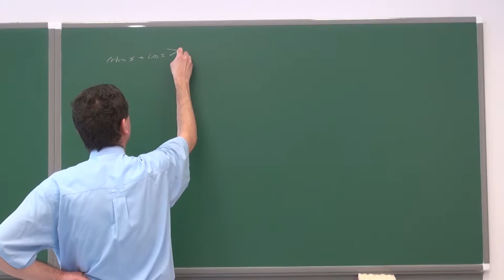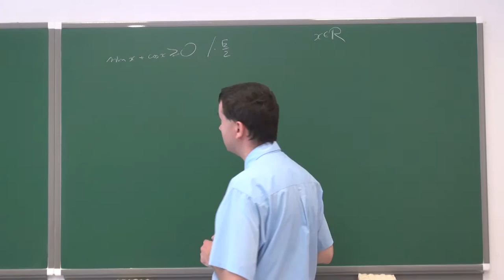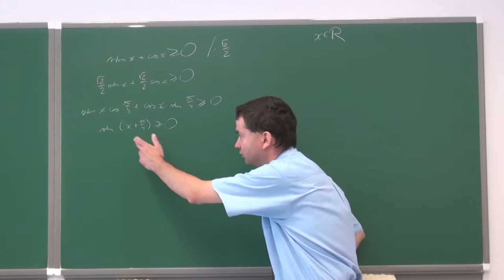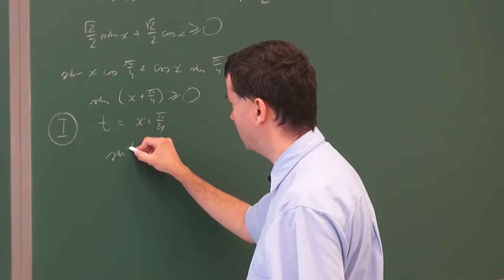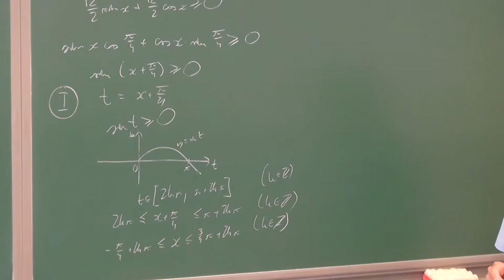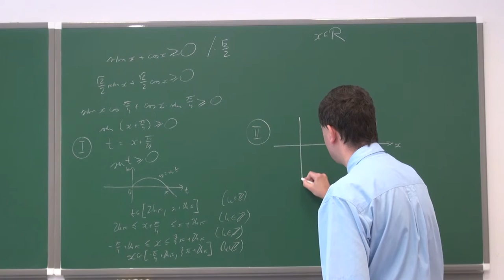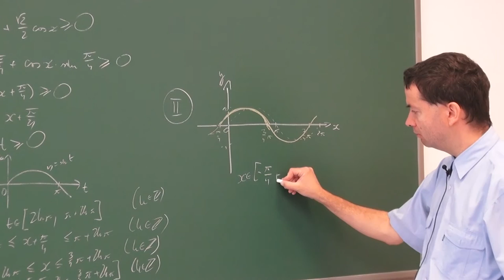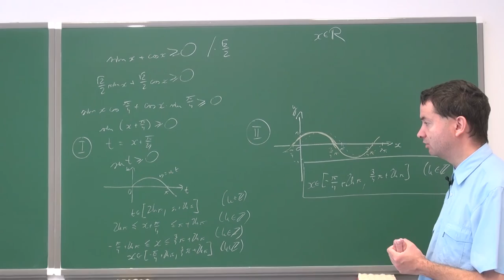Równania i nierówności trygonometryczne - zadanie 4c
Podczas filmiku rozwiązujemy nierówność trygonometryczną.